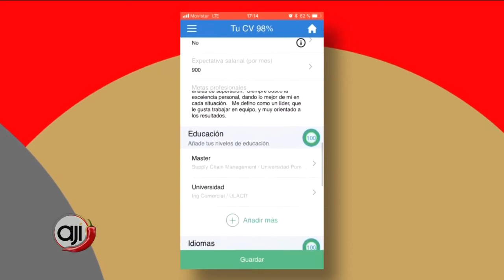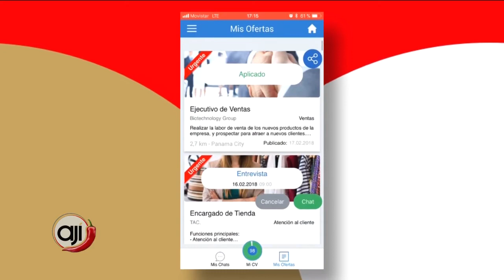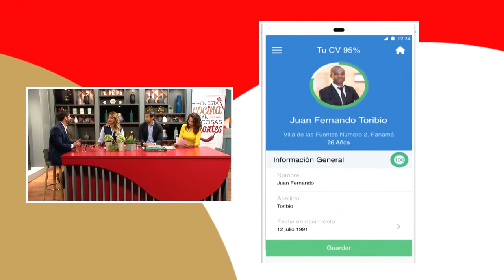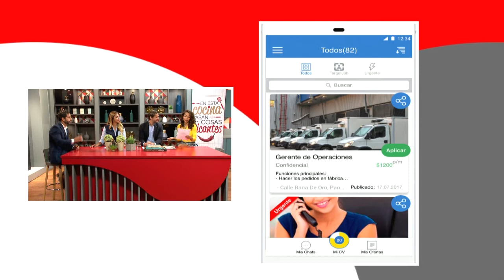Tema Ají: Aplicación para buscar empleo de forma digital